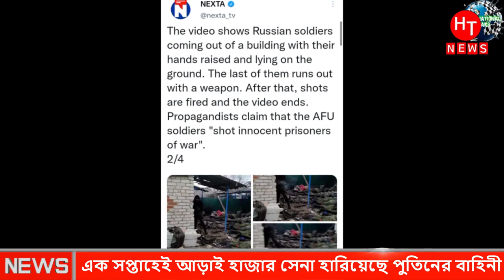সর্বশেষ আন্তর্জাতিক খবর ২০ নভেম্বর ২০২২ | Bangla Antorjatik Khobor| International News Bangla